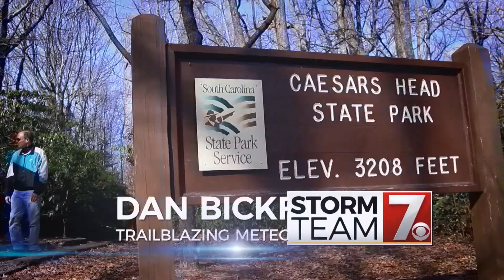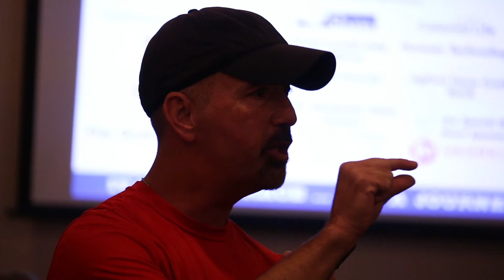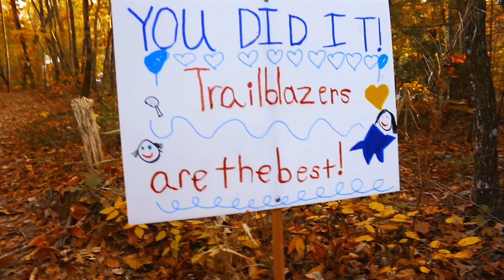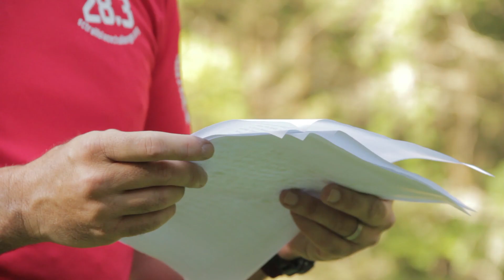Trailblazing for Wishes: Dan's Journey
Robb Baker